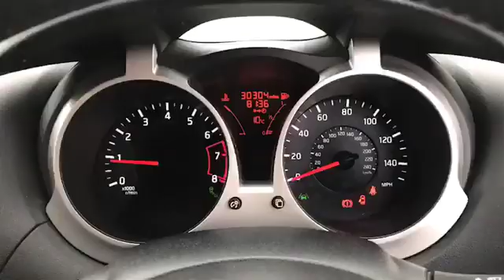BK15SZC for sale with Brindley Vauxhall Cannock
For sale BK15SZC from Brindley Vauxhall Cannock. Don't miss out on your next used car come down and test drive it today!